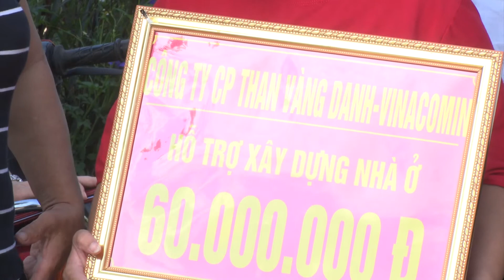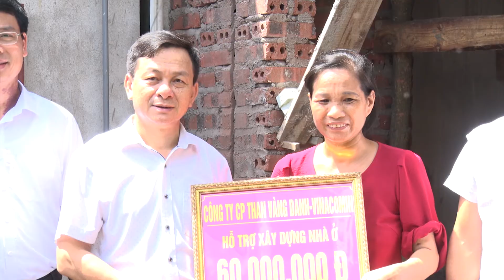Trao 210 triệu đồng hỗ trợ xây, sửa nhà ở cho hộ nghèo, người khuyết tật có hoàn cảnh khó khăn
Nhằm hỗ trợ hộ nghèo nâng cao chất lượng cuộc sống, sáng 26-8, Công ty Cổ phần An Dương và Công ty CP Than Vàng Danh - Vinacomin đã trao tổng kinh phí 210 triệu đồng hỗ trợ xây, sửa nhà ở cho 4 hộ nghèo, người khuyết tật có hoàn cảnh khó khăn trên địa bàn phường Phương Đông, Vàng Danh và xã Thượng Yên Công.